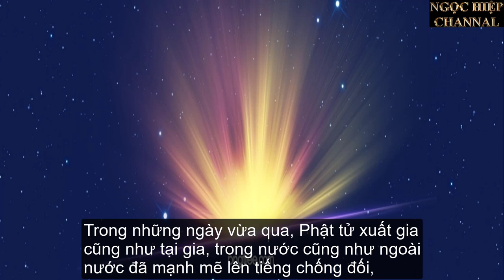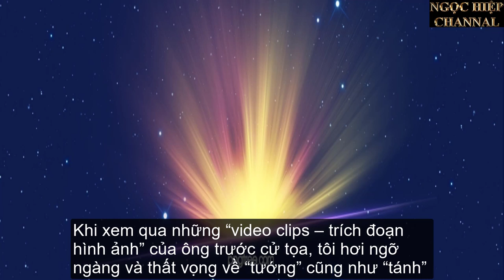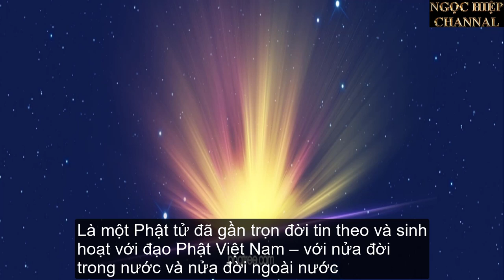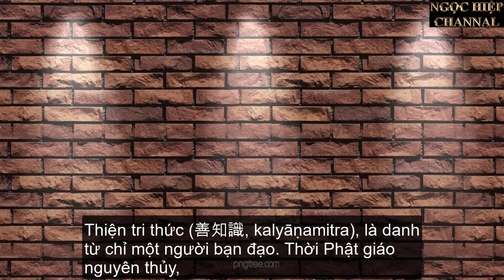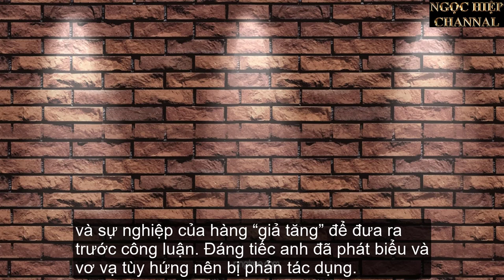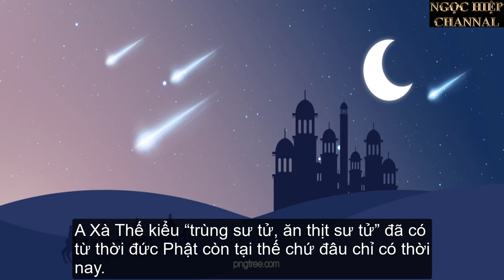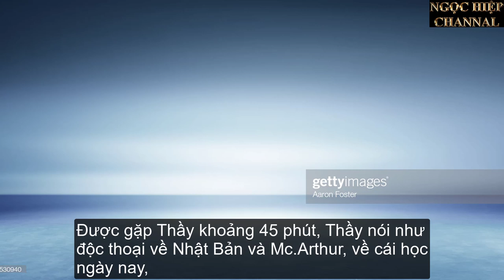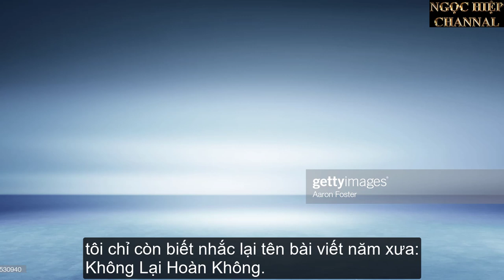HIỆP BÁ ĐẠO/TRÍ THỨC VÀ ĐẠO PHẬT. Gửi DUONG NGỌC DUNG.Nguyên Thọ Trần Kiêm Đoàn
Đạo Phật là một hệ thống tư tưởng tự do, không biên cương giới hạn và giúp thỏa mãn sự tìm cầu hiểu biết từ người không biết chữ, có đời sống hoang dã đến hàng bác học, luận sư không phân biệt. Từ người bình dân chỉ biết niệm “A Di Đà Phật” và hiểu giáo lý nhà Phật đơn giản như “nhân nào quả ấy”, “ở hiền gặp lành”… cho đến những đầu óc trí tuệ siêu việt hay nhiêu khê đều tìm thấy biển rừng kiến thức trong ba tạng kinh điển Phật giáo. Nhưng chung cuộc thì rồi tứ diệu đế, bát chánh đạo, vô lượng pháp môn, trùng trùng duyên nghiệp… cũng thảy đều bị bỏ lại bên bờ hình hài, sắc tướng. Cho nên những gì mà chúng sinh cho là giá trị nhất như ngôn ngữ, âm thanh, hình tướng rốt lại cũng là Không. Và, cái hiện hữu mà nhân gian gọi là trí thức thì cũng chỉ bào ảnh, mây khói giả tướng trong nhãn quan Phật giáo mà thôi.